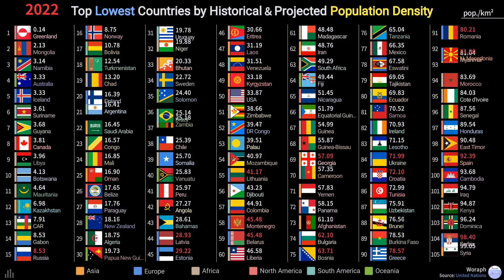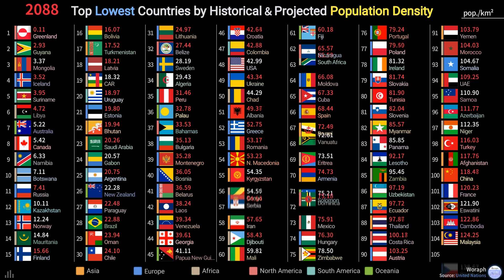Top Lowest Countries Population Density Ranking History & Projection - UN (1950~2100) [2019 rel]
The “Woraph” is a compound word and is formed from “World” and “Graph”.
I will show every stats data in the World using various graphs to understand easily and funny.

[FONTS]
Name: NOTO SANS

[IMAGES]
Designed by macrovector / Freepik

[MUSIC]
::ENDING::